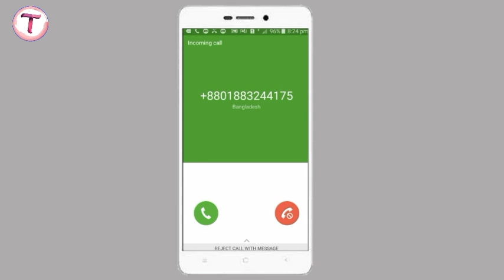বিশ্বের সেরা বাঁশির সুর দিয়ে পাগল করা রিংটোন। bangla best ringtone2021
,,,,,Follow me

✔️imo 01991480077